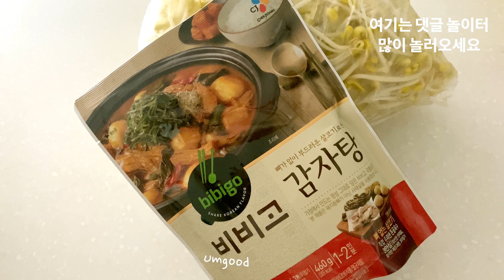20.08.19. 13:00 태민 친구들 환영한다 긋긋 여기는 댓글 놀이터다 긋긋 댓글 좀 남겨달라